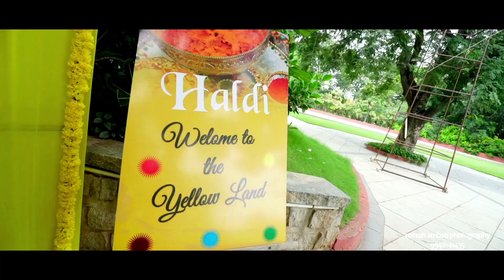Surya + Sowmya#haldi ceremony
colourful haldi ceremony